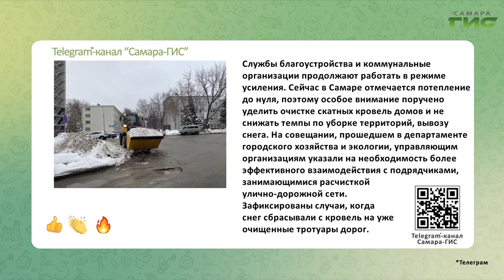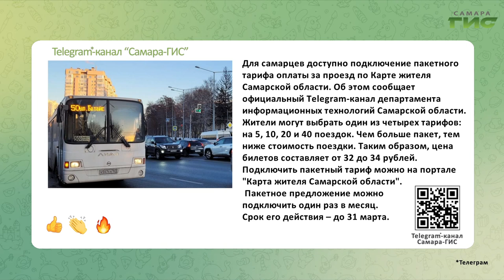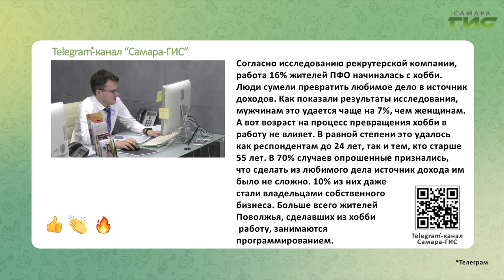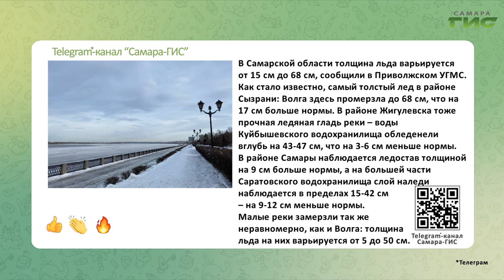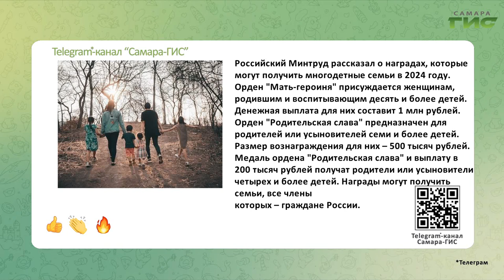Telegram-канал "Самара-ГИС": быстрые новости